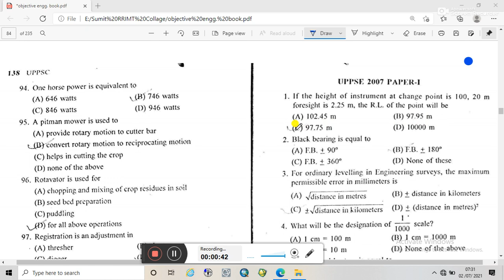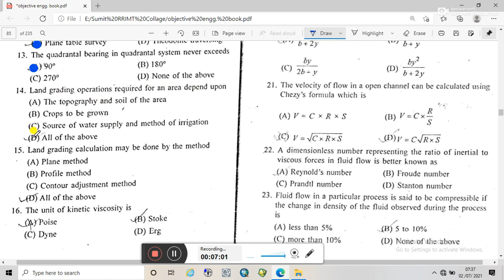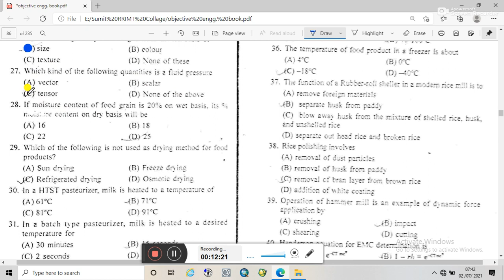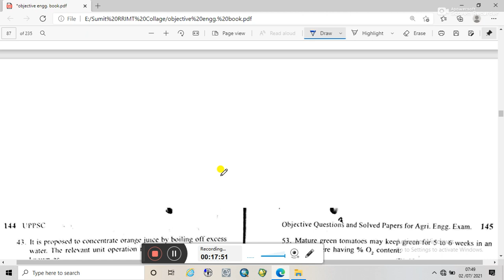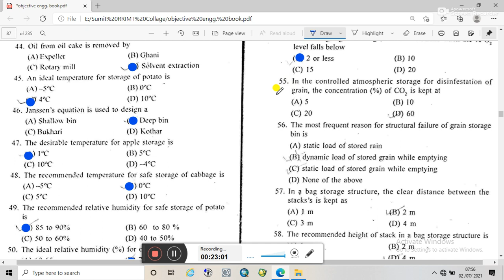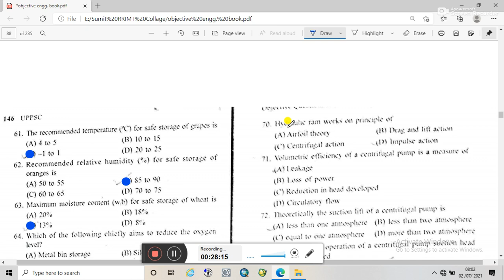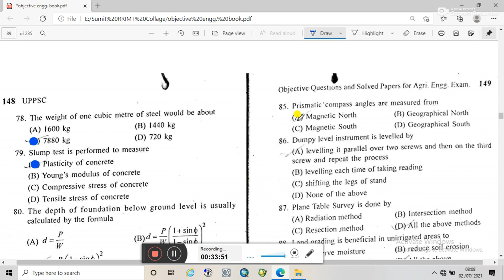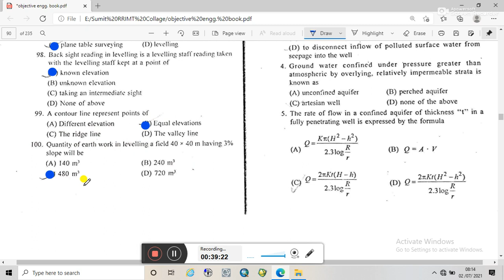uppsc AE Part - 3/ Objective question